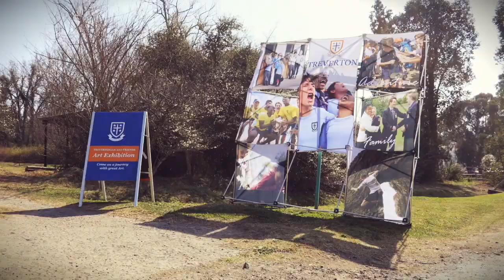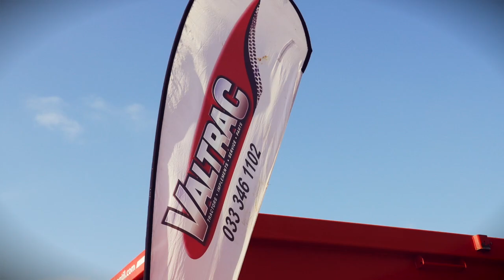KZN Equestrian Eventing Show 2022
Treverton Equestrian Centre hosted the 2022 KZN Eventing Championship on the 27th to 28th of August 2022. The weekend was a resounding success.